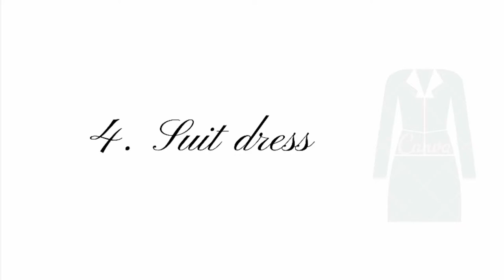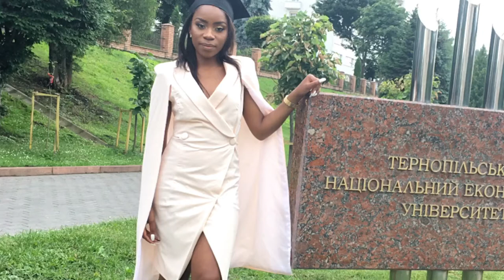GRADUATION OUTFIT IDEAS | LOOKBOOK 2019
Hello loves! Here is a few ideas to Slay your graduation. Do let me know which one is your favorite look in the comments. Enjoy XOXO